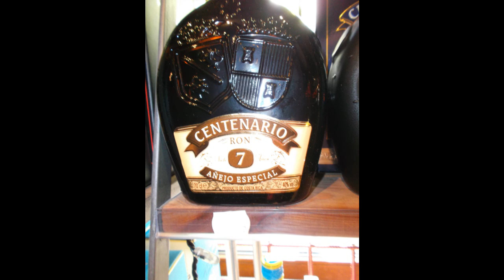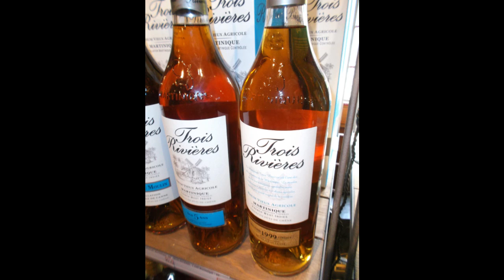Boire un petit coup de rhum, c'est agréable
Le Rhum Day, c'est ce samedi 4 juillet